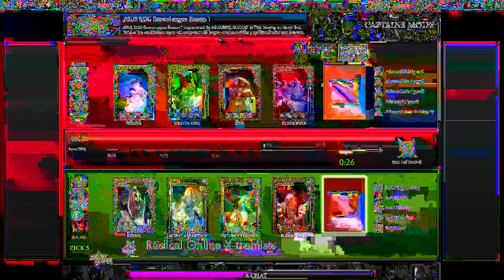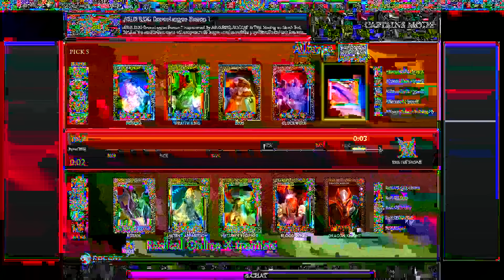Rox.Kis vs. Alliance @ DreamLeague Season 1